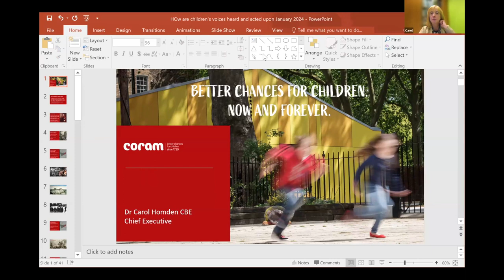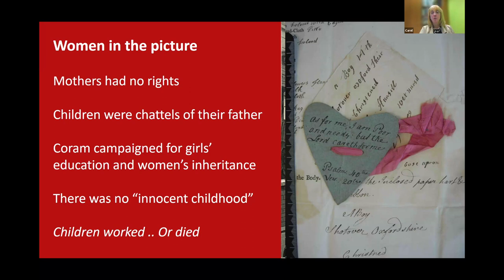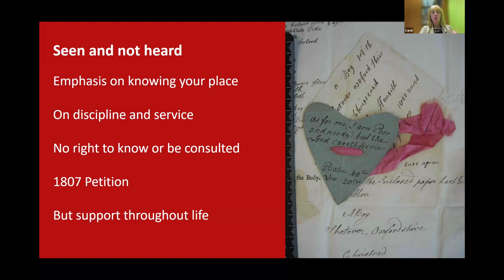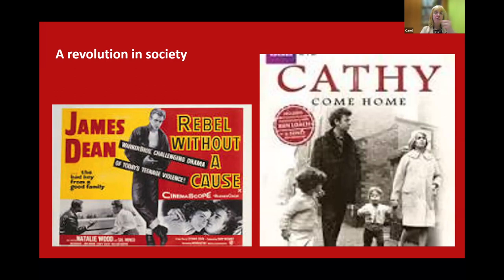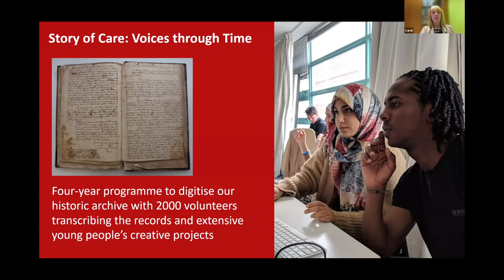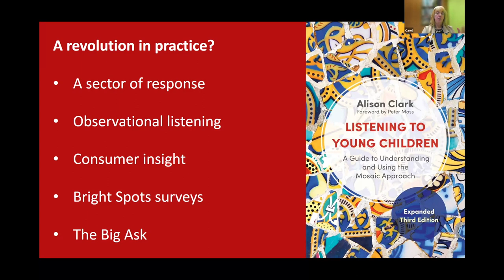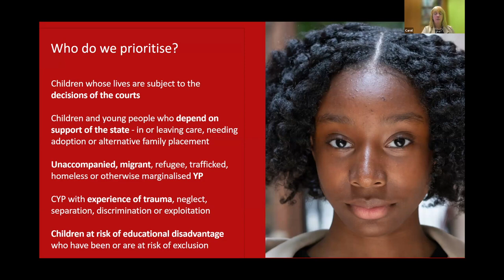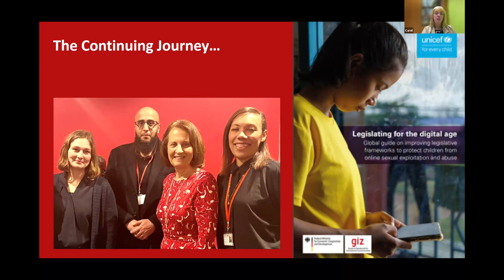CRASSH | How are children's voices heard?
Part of the inReach – /ɪn riːtʃ/ project

Convenor:
Kelly Fagan Robinson (Department of Social Anthropology)

Speaker:
Carol Homden CBE (Chief Executive at Coram & Chair of the National Autistic Society)

Abstract
Using a combination of historic and current examples, Carol Homden explores the ways in which children’s views and experiences are or are not heard and acted upon in policy, practice and the public discourse and whether this matters.